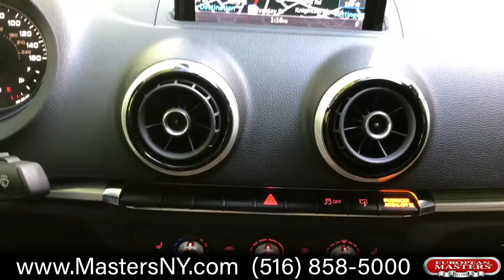2015 Audi A3 2 0T Quattro Premium Sedan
This Amazing Black 2015 Audi A3 2.0T Quattro Premium Sedan Comes Equipped With An MP3 Player, All Wheel Drive, Navigation, Heated Seats, Rear View Camera, BlueTooth, iPhone Connection, Satellite Radio. Along With Sunroof, Leather Seats, Traction Control, ABS Anti-Lock Brakes, Power Windows/ Locks/ Seats/ Mirrors And Power Steering, Air Conditioning, Air Bags, Rear Window Defroster, Cruise Control, And Tilt Wheel.